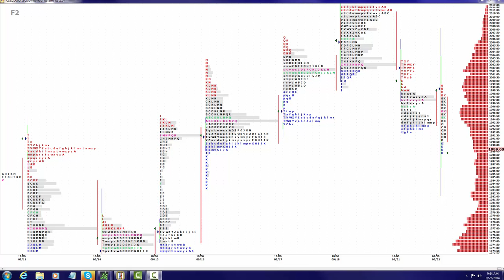MARKET PROFILE TARGET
30 SECOND UP-DATE